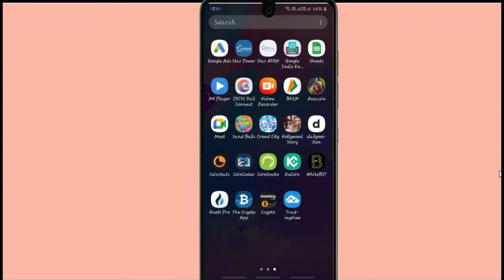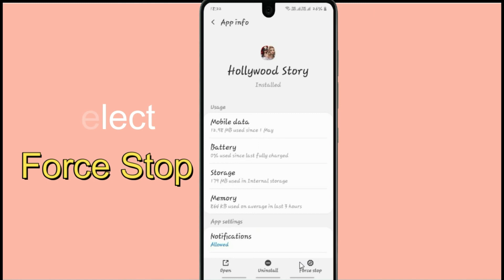Fix Auto Crashing Hollywood Story App/Keep Stopping App Err in Android Phone| App stopped on Android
If you are having trouble with Hollywood Story app Keep Closing/keep crashing or applications automatically close, android app keep closing unexpectedly or have questions of why do my app keep crashing android. Please follow the same procedure which is very helpful for resolved this problem to run the Hollywood Story app again.